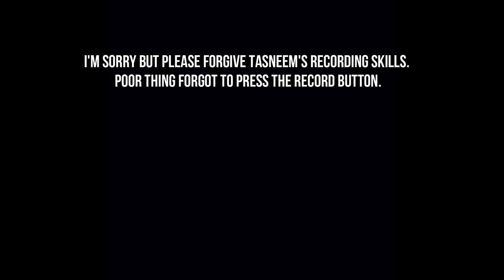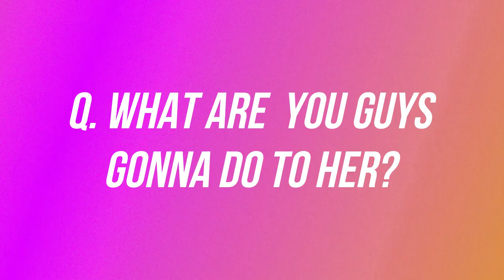MY FRIENDS SELECT OUTFITS FOR ME (FAIL)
MUSICAL.LY ► @anamtaufiqma23

Thank you, lil baby boos!

Love,

Darru and Naomi.